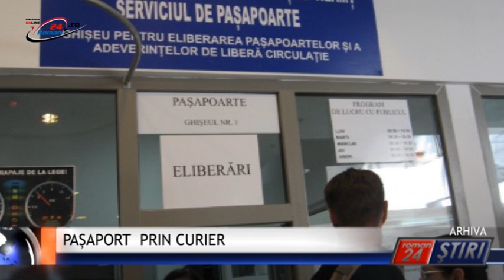PAȘAPORT PRIN CURIER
Roman24 peste tot! Una din noutățile aduse de Ordonanța de Urgență a Guvernului Cioloș, care dorește debirocratizarea serviciilor publice, aduce un nou concept, acela de servicii la domiciliul cetățenilor. Cine și-ar fi închipuit vreodată că statul la cozi interminabile, în picioare, în frig sau căldură și poziția ”ghiocel” în fața funcționarului de după un ghișeu, agasat și plictisit, poate fi înlocuită cu un serviciu public la domiciliul cetățeanului ? Iată că se poate și în România!